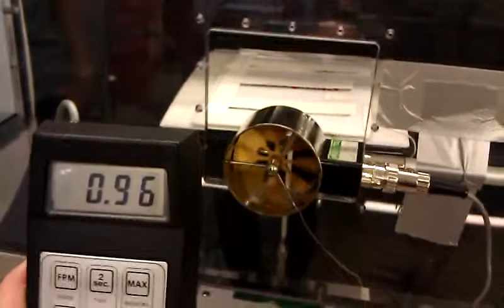Capstone Plasma actuator producing electric wind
Plasma actuator producing electric wind